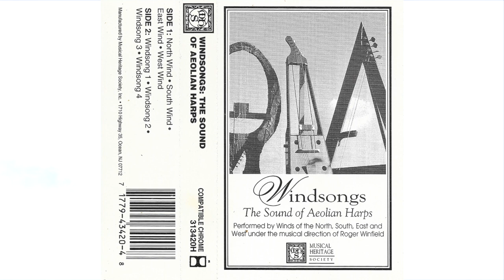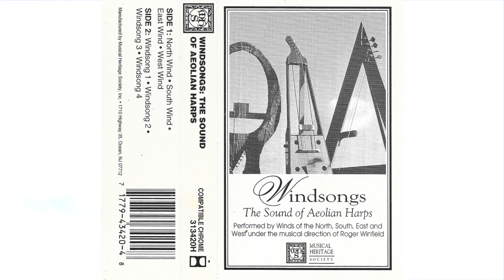Roger Winfield - Windsongs [1991]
Musical Heritage Society
1991

North Wind
South Wind
East Wind
West Wind
Windsong 1
Windsong 2
Windsong 3
Windsong 4

Recorded By, Producer – Roger Winfield